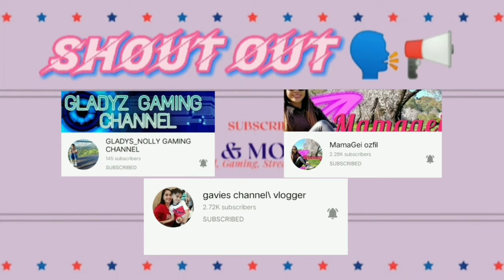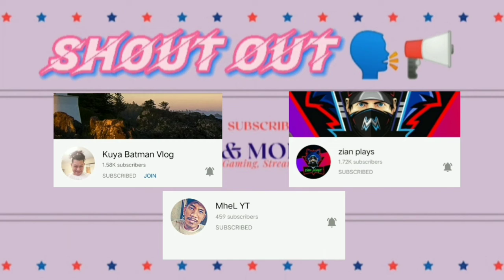Client Mhigs: Hair Bleaching Application With a Twist and Shout Out | JhaJha & Mom's Vlog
I tried to bleach (Narciso Calzado Ombac "Mhigs") hair and because of his hair texture, the reasult was still yellowish, and please try to find out if what happened next.
After a week is the application of his hair final color, so please keep on watching.

Please Support our Facebook Page too:
Adventurous JhaJha👉